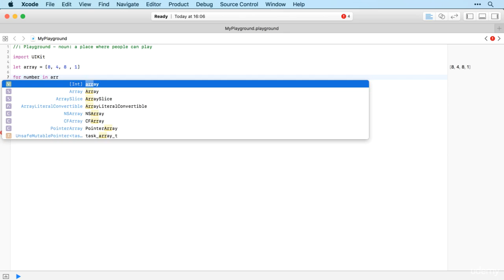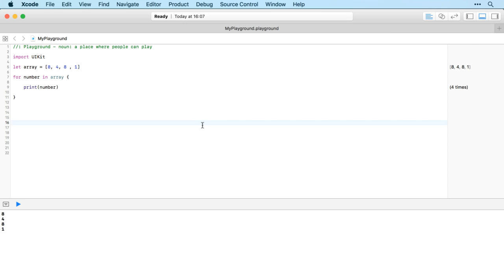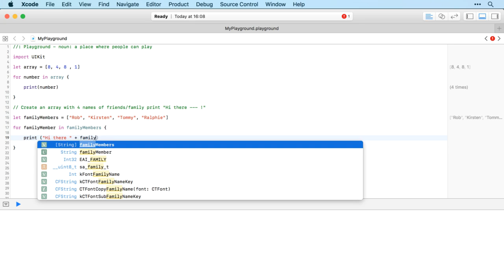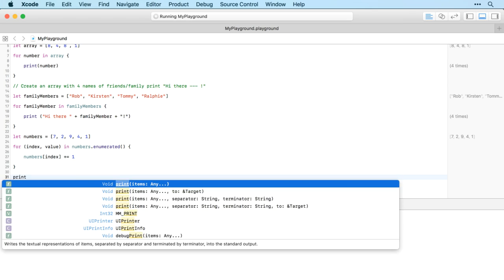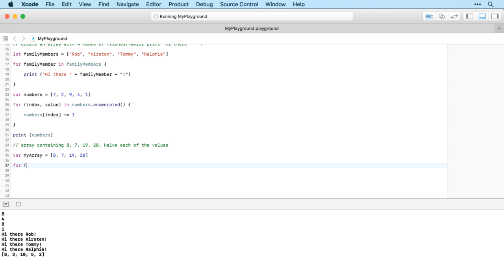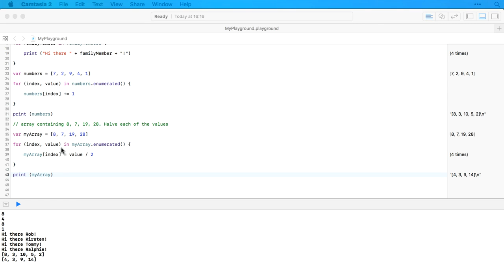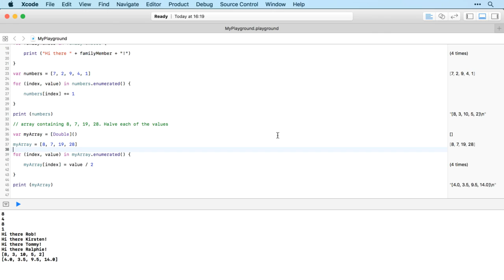ios 11 Developer Course Tutorial - For Loops Part 15